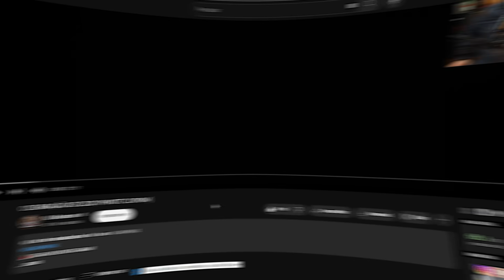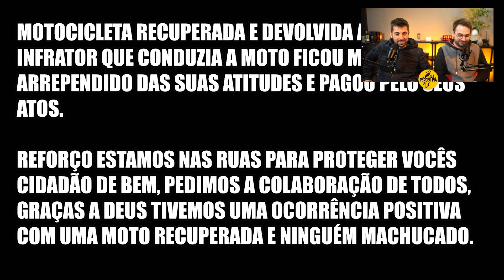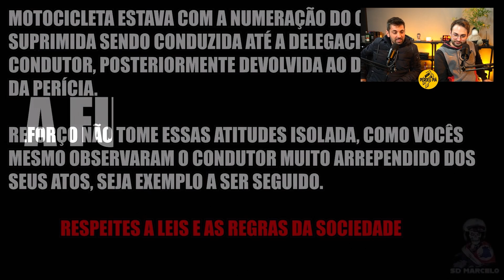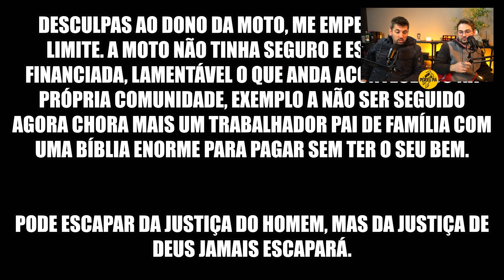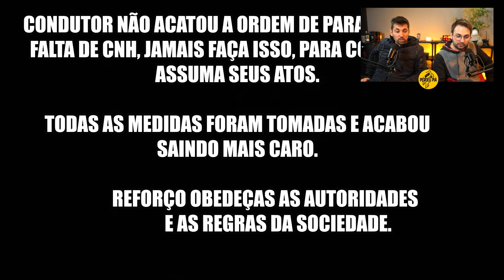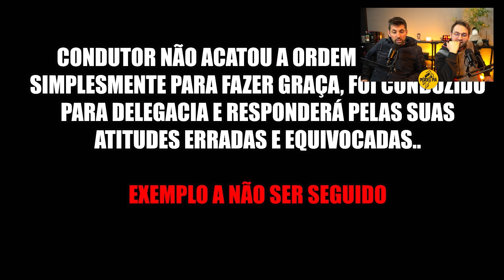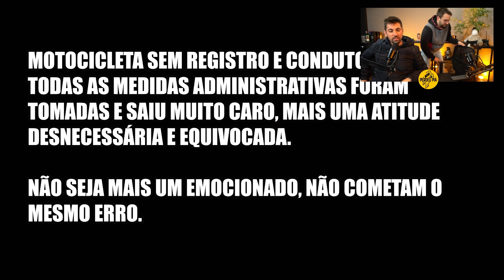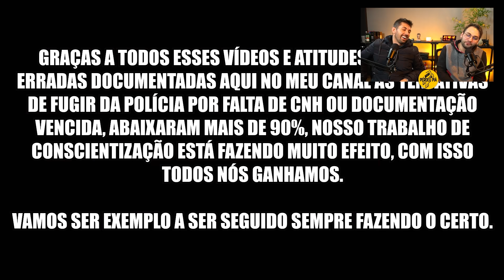VACILÃO PEGA UBER pra dar PINOTE DA PM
SD MARCELO - @SdMarcelo

A sua notificação preferida! 😁

🌎 REDES DO PERDEU PIÁ

🎙️ ANFITRIÕES
Gustavo DA COSTA - Instagram @dacostaperdeupia

Rodrigo SILVEIRA - Instagram @eirodrigolax

📬 CAIXA POSTAL
16945 - CEP: 81650981 - Curitiba/PR